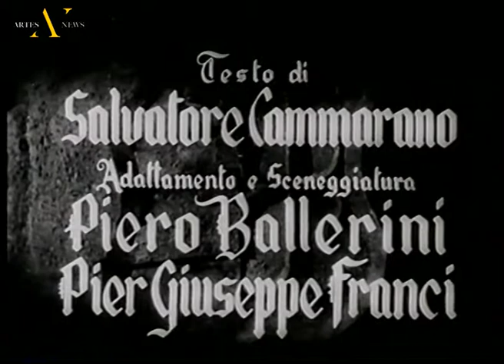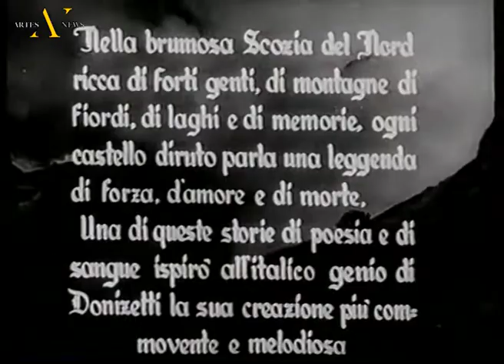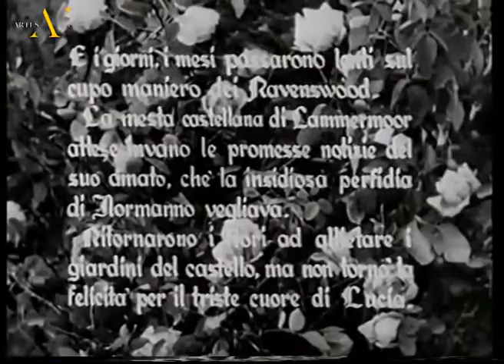Lucia di Lammermoor (1946)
Musiche: Gaetano Donizetti
Regia: Piero Ballerini
Attori: Nelly Corradi (Lucia), Loretta Di Lelio (Alisa), Aldo Ferracuti (Normanno), Mario Filippeschi (Edgardo), Afro Poli (Enrico), Gino Sinimberghi (Arturo), Italo Tajo (Bidebend), Adelio Zagonara, Tito Gobbi, Gina Lollobrigida
Sceneggiatura: Piero Ballerini, Pier Giuseppe Franci
Fotografia: Mario Albertelli
Montaggio: Renzo Lucidi
Produzione: ATESFILM - SAN PAOLO AUDIOVISIVI, CDI HOME VIDEO